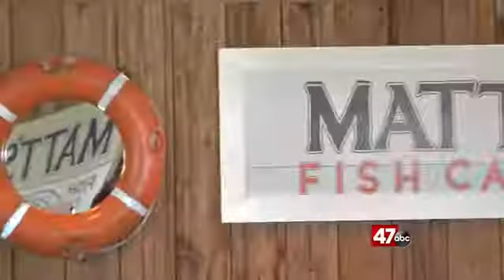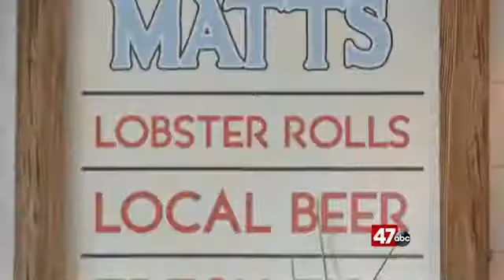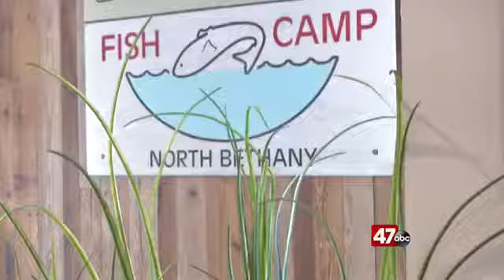Foodie Friday: Matt's Fish Camp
47 ABC visits Matt's Fish Camp in this week's Foodie Friday